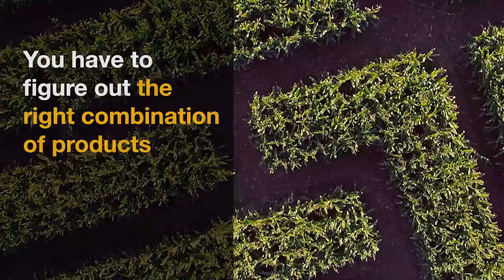I Am Frustrated By Weeds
Retailer Colten Katz shares why he's frustrated by weeds, but we’re here to help. In support of the next generation, for every share of this video on Facebook or Twitter through June 10, 2019, we’ll donate $5 to the National FFA Organization.